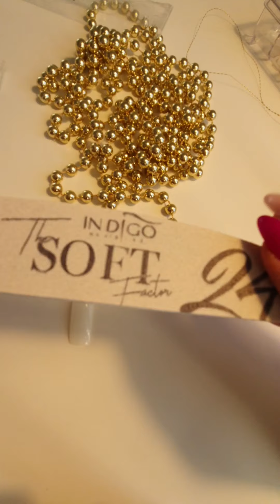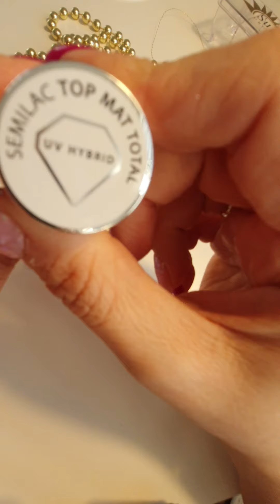ASMR po polsku łatwe wzorki